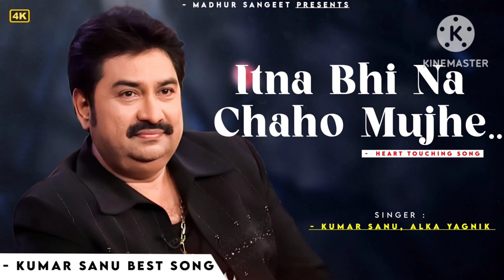Itna Bhi Na Chaho Mujhe - Kumar Sanu | Alka Yagnik | Nadeem Shravan | Sameer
Song -  Itna Bhi Na Chaho

Lyrics - Sameer